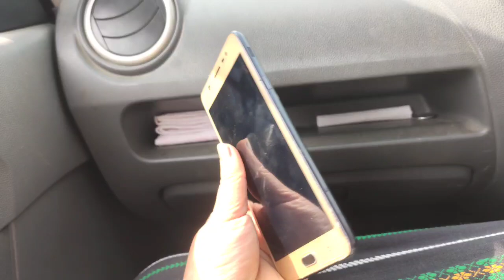regular class started klm finniswi Boring jby Ag😔Birgwshree_creation#